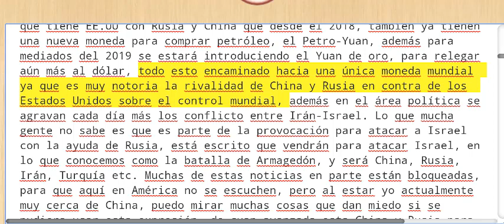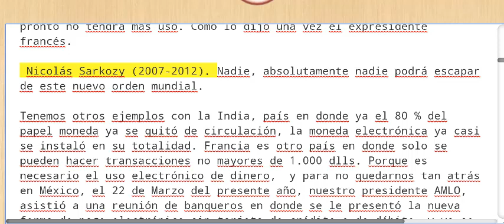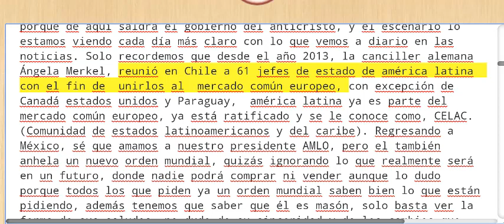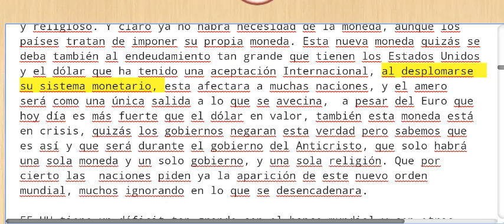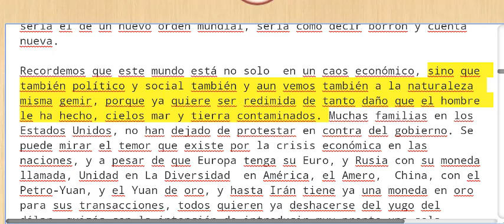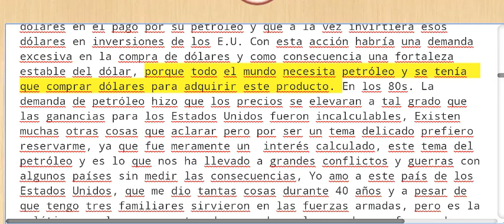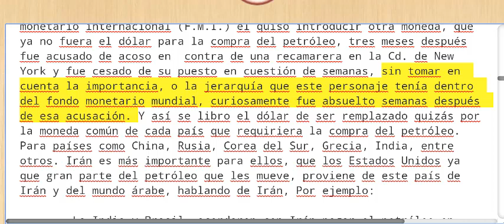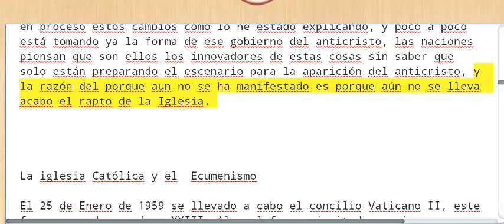!URGENTE! LAS SEÑALES ANTES DEL FIN. FILIPINAS 2019 Parte 2/7